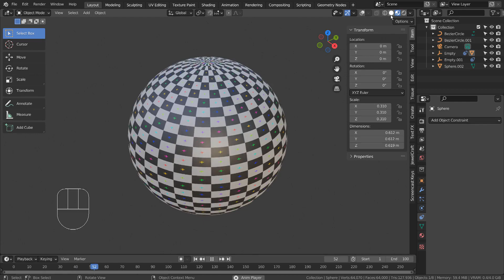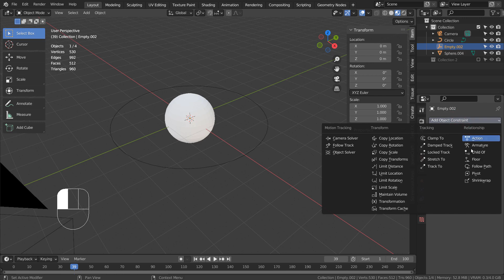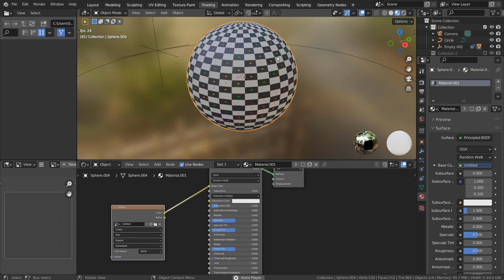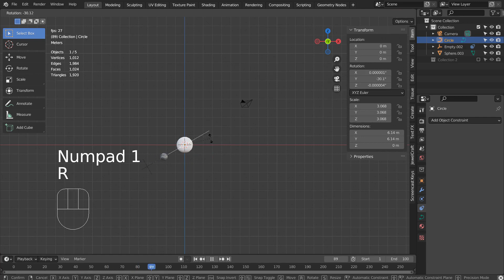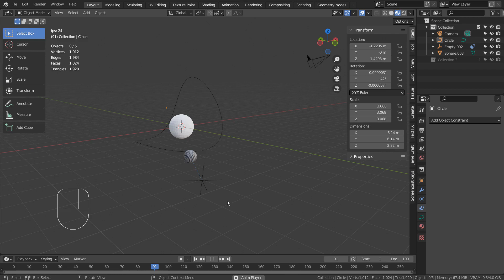Blender Tutorial - Orbit around another object